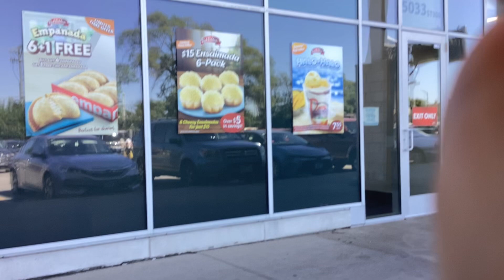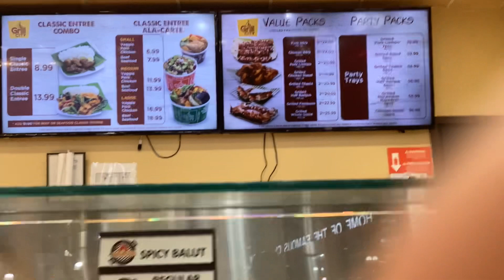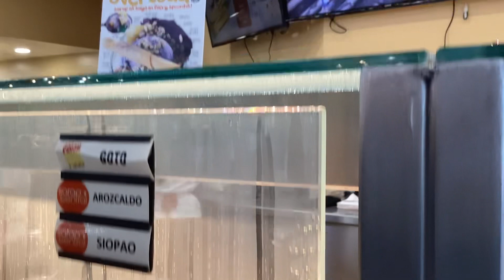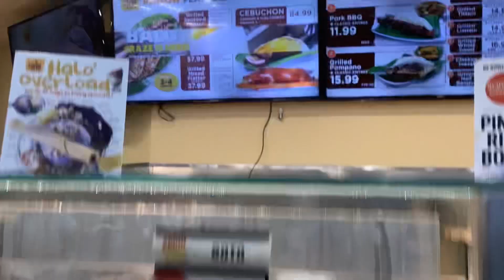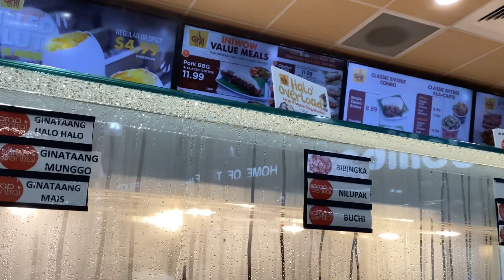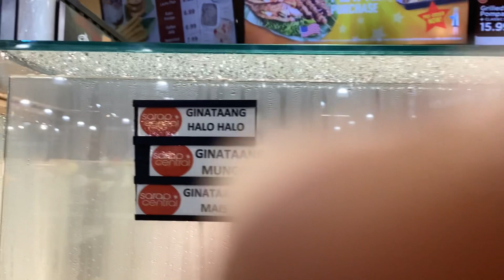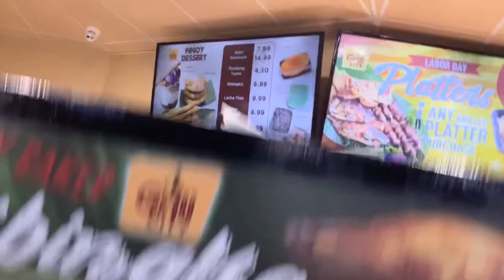# 81 Bought Ponpano outside Jobeeee😂